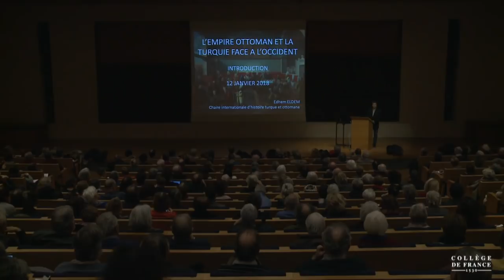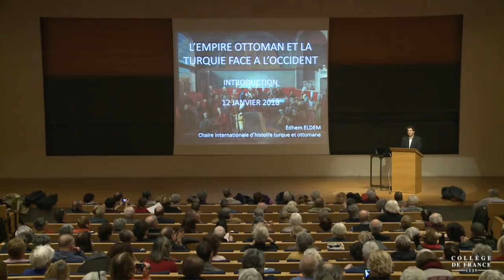L'Empire ottoman et la Turquie face à l'Occident (1) - Edhem Eldem (2017-2018)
Enseignement 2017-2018 : L'Empire ottoman et la Turquie face à l'Occident
Cours du vendredi 12 janvier 2018 : Introduction

Intervenant(s) : Edhem Eldem, Professeur à l'Université de Boğaziçi, Istanbul

En introduction d’un programme portant sur une période longue – le long XIXe siècle – et sur un sujet pour le moins complexe, il paraît utile de consacrer le premier cours à des questions de fond qui concernent la discipline de l’histoire en général et, plus particulièrement, le domaine de l’histoire turque et ottomane. Revenant d’abord sur quelques-uns des problèmes posés lors de ma leçon inaugurale, j’ai commencé par rappeler à quel point le domaine était vicié par l’emprise du politique et de l’idéologique, notamment dans une Turquie que je qualifiais de "cliomane" et "cliopathe".

Toutefois, c’est plutôt sur des problèmes inhérents à la discipline et relevant de questions de méthode et de contexte que je me suis penché, à commencer par la terminologie – particulièrement le risque d’amalgame, toutes périodes confondues, entre « turc » et « ottoman » – et par le monopole de fait que s’est arrogé la Turquie sur l’histoire ottomane, encouragée en cela par le rejet systématique par les autres États successeurs – balkaniques et arabes – de l’héritage ottoman, jugé incompatible avec leur propre récit « national ».

Ce fut l’occasion d’évoquer aussi l’impact de l’orientalisme, toujours très présent dans la discipline, notamment en raison de la survivance de certains réflexes eurocentristes des siècles précédents. Non sans ironie, le désir de corriger ces dérives historiographiques n’est pas dépourvu de risque, puisqu’il peut déboucher sur un anti-orientalisme qui est parfois aussi réducteur et simpliste que sa cible.

Enfin, j’ai insisté sur le fait que l’un des défis majeurs de l’historien travaillant sur cette période était de ne pas se faire happer par une téléologie susceptible d’occulter les dynamiques internes de modernités locales qui sont soit ignorées, soit mises sur le compte d’une influence occidentale fort douteuse. S’il est évident que, de par son intitulé, ce cours portera surtout sur une interaction avec l’Occident, il importe de se souvenir que les transformations de cette période ne peuvent et ne doivent pas être réduites à une logique aussi simpliste et univoque. Ainsi que je le rappelais à la fin de ma leçon inaugurale, l’objectif de l’historien, plus que de répondre à des questions, est d’en poser de bonnes, capables de révéler la complexité et les ambiguïtés du récit historique.